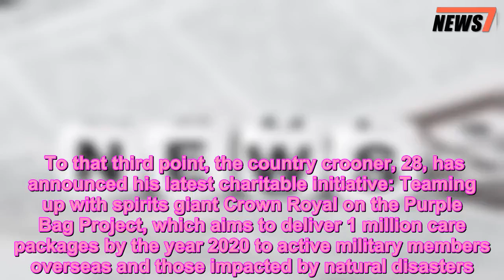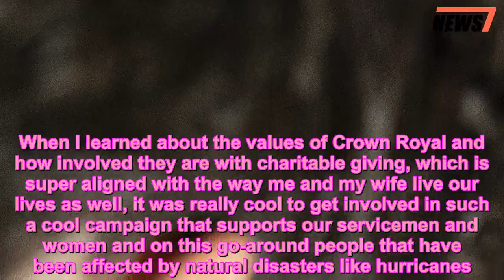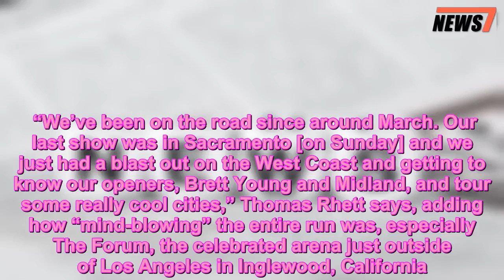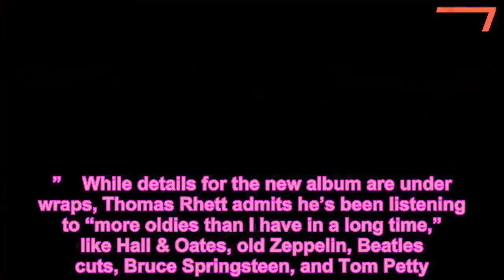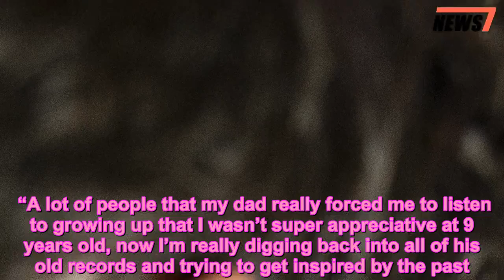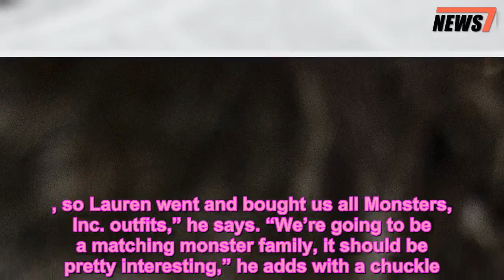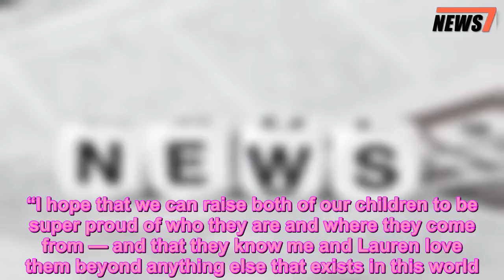Thomas Rhett Is 'Digging Back Into' Dad's Favorite Records: 'It's Part of My Writing Process' - 247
Thomas Rhett, Thomas Rhett news, Crown Royal, purple bag project, thomas rhett and lauren akins, thomas rhett and lauren, thomas rhett photos
   You don’t have to spend much time with Thomas Rhett to get that he’s a nice guy.  Heck, a quick perusal of the country star’s Instagram is enough to make you realize the devoted father-of-two is all about family, faith, and giving back whenever and wherever possible.    To that third point, the country crooner, 28, has announced his latest charitable initiative: Teaming up with spirits giant Crown Royal on the Purple Bag Project, which aims to deliver 1 million care packages by the year 2020 to active military members overseas and those impacted by natural disasters.    “I’ve been a fan of Crown Royal for a while and to get to work with them was a huge honor. When I learned about the values of Crown Royal and how involved they are with charitable giving, which is super aligned with the way me and my wife live our lives as well, it was really cool to get involved in such a cool campaign that supports our servicemen and women and on this go-around people that have been affected by natural disasters like hurricanes. To be a voice in that and use my platform to spread the word about what the Purple Bag Project is about, I jumped on it immediately and I’m super glad to be involved in it,” Thomas Rhett tells PEOPLE of the collaboration.    On Tuesday, while spending the day packing bags — each of which gets filled with food, personal items, and a handwritten note — in Nashville, he caught up with PEOPLE on life after wrapping the latest leg of his Life Changes tour on the West Coast.   “We’ve been on the road since around March. Our last show was in Sacramento [on Sunday] and we just had a blast out on the West Coast and getting to know our openers, Brett Young and Midland, and tour some really cool cities,” Thomas Rhett says, adding how “mind-blowing” the entire run was, especially The Forum, the celebrated arena just outside of Los Angeles in Inglewood, California.   “When you walk into somewhere like The Forum and you see everyone’s names that have played in that building … Elvis, The Beatles, Led Zeppelin. And then you see your name on the wall, it was pretty special. This was the most iconic building I’ve gotten to play in as a headliner and on top of that, the crowd was just electric.”   Since Thomas Rhett arrived back home with his family in Tennessee, there’s been little time to spare before getting ready for Halloween, prepping for the CMA Awards — where he’s up for three awards including male vocalist of the year — on Nov. 14, and then heading to London for a show on that weekend.    “That will be the real close to our year,” he tells PEOPLE. “When we get back from London and get ready for Thanksgiving, and start making a new record and getting prepped for next year.”    While details for the new album are under wraps, Thomas Rhett admits he’s been listening to “more oldies than I have in a long time,” like Hall & Oates, old Zeppelin, Beatles cuts, Bruce Springsteen, and Tom Petty.    “A lot of people that my dad really for